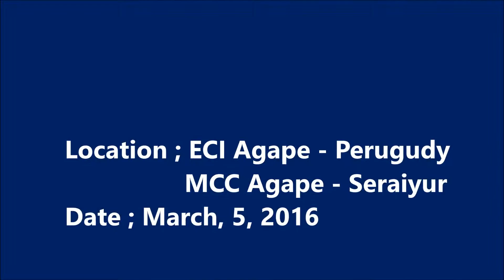아가페 학교의 하루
아가페 학교는 매주 토요일, 일요일 열린다.
항상 반복되는 일과다.
무엇을 어떻게 할까?

함께 모여 스스로 배우고, 가르친다.
아이가 아이들을 가르치고, 아이가  어른을 가르친다.
가르치는 라이센스도 없다.
보고, 배운대로 전하는 것이다.

누군가 오지 않아도 스스로 한다.
그분이 이끄신다.